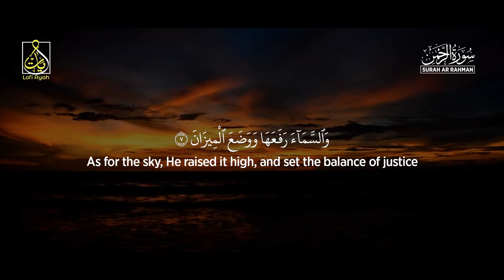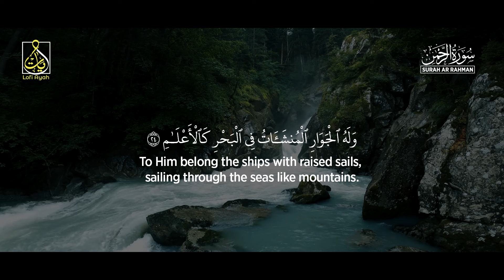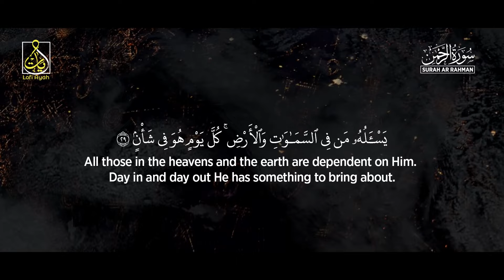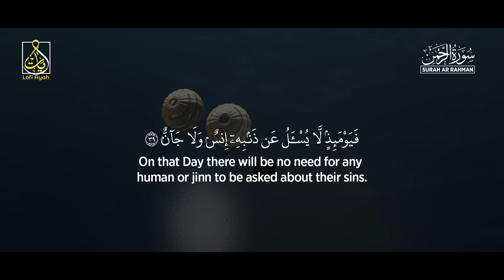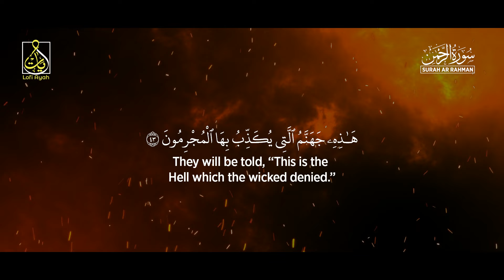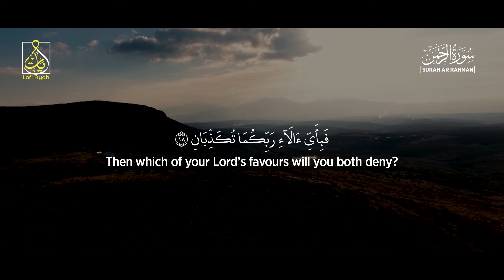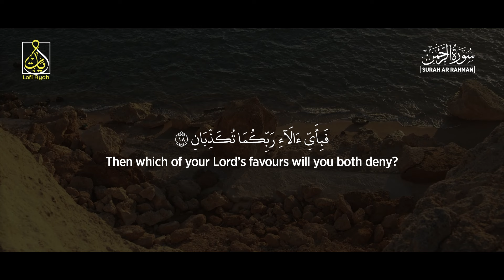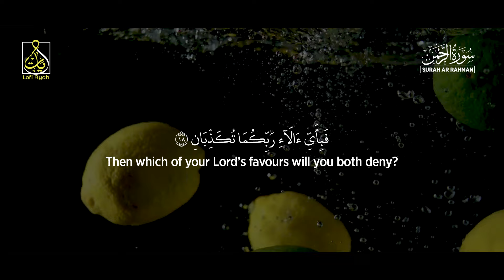Stunning Recitation Of Surah Ar-Rahman | The Beauty Of Lofi Ayat | Surha Raham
Stunning Recitation Of Surah Ar-Rahman | Must Complete Watch | The Beauty Of Lofi Ayat
► Surah Ar-Rahman
► Ayah: 1-78
Receive Quran Recitations via WhatsApp. WhatsApp your "Name" to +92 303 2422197

How do we work on our channel?
✿ We recording daily basis Surah Yasin Surah Rahman Surah Mulk Surah Kahf etc.
✿ Every Audios we made are orignal to our channel.
✿The elements used in this video are licensed from  Envato Elements, and have been edited by us.